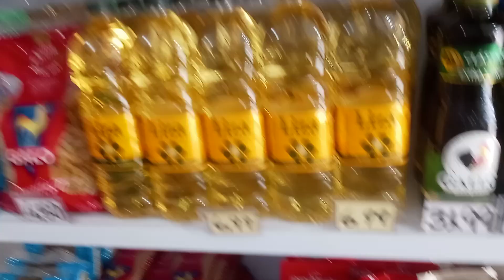COMO EU CONSEGUI ELIMINAR O FIADO NA MERCEARIA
Como eu consegui eliminar o FIADO aqui na MERCEARIA? Já, temos mais de 2 anos trabalhando e passamos por poucas e boas quando o assunto é o FIADO, vamos falar como conseguimos aqui e tentar te ajudar a eliminar de vez o fiado na sua MERCEARIA também.✅Assista também